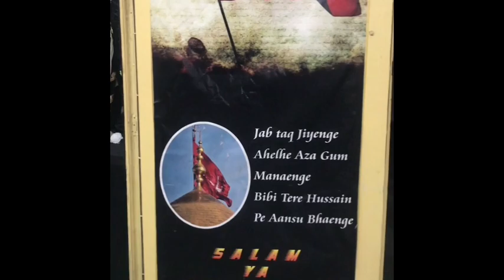4 Muharram 1442 /2020 Cheval Class - Maulana Sayed Noorali Abidi Sahab - 23rd August 2020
4 Muharram 1442 /2020 Cheval Class - Maulana Sayed Noorali Abidi Sahab - 23rd August 2020
Marsiya Recitation by : Bro. Rahil Manji